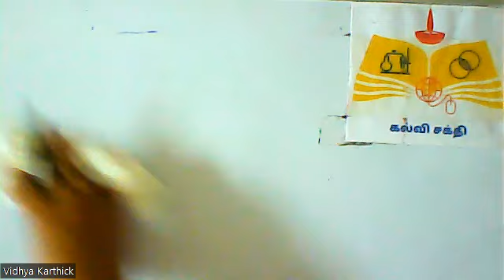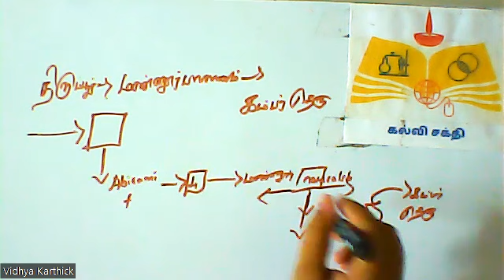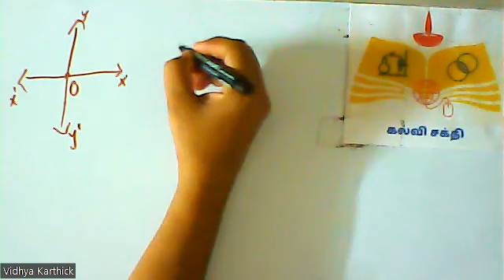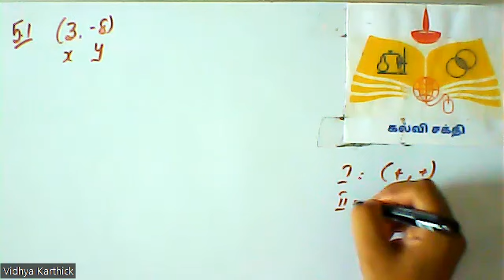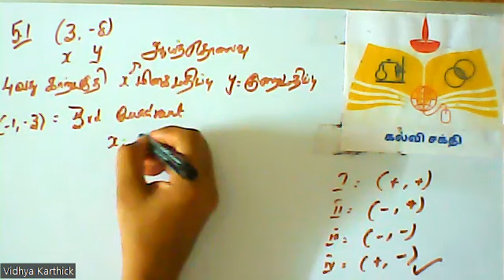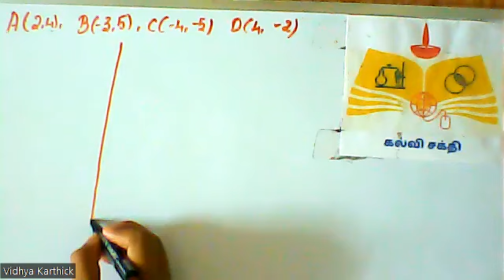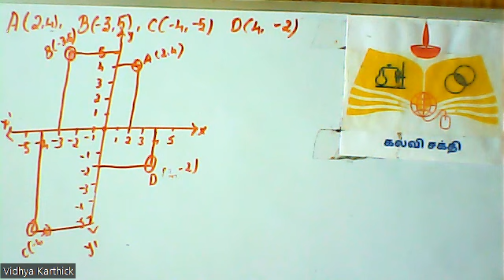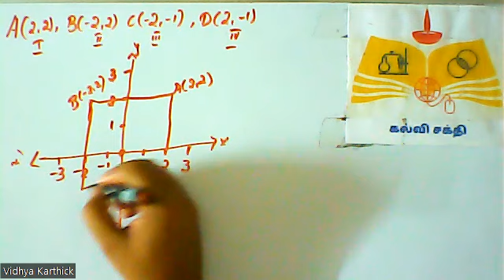(9th Maths TN) Introduction, Plotting points in Cartesian Plane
Example problems - 5.1, 5.2, 5.3